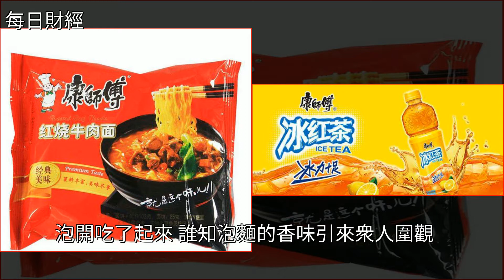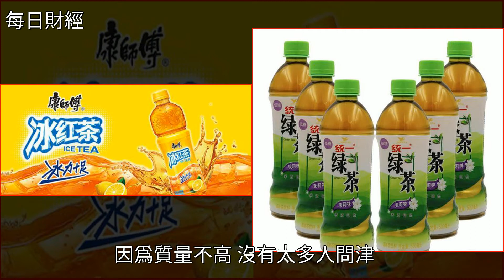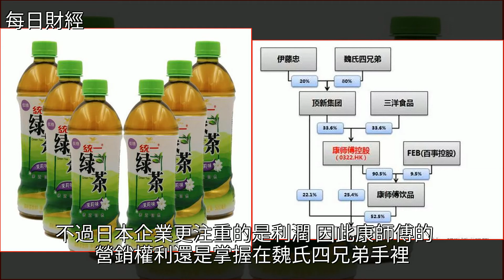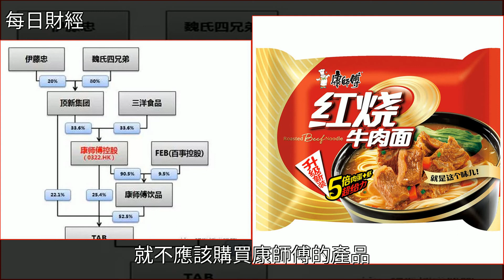康師傅竟然是日本企業！我們是否要支持統一？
康師傅竟然是日本企業！我們是否要支持統一？康師傅,日本,頂新集團,紅燒牛肉,統一企業康師傅竟然是日本企業！我們是否要支持統一？康師傅 日本 頂新集團 紅燒牛肉 統一企業